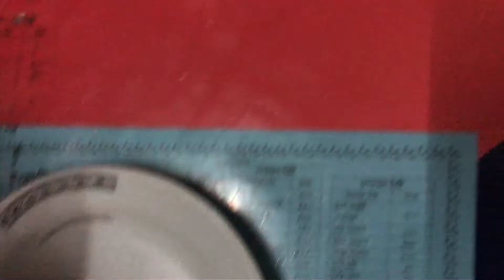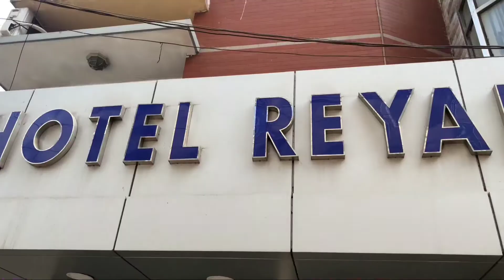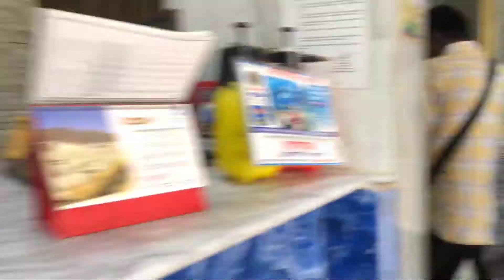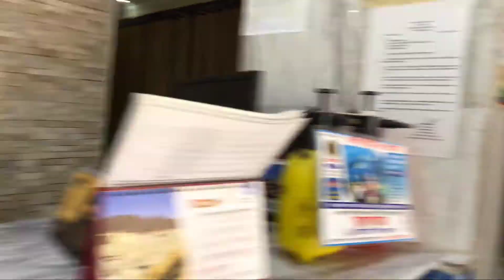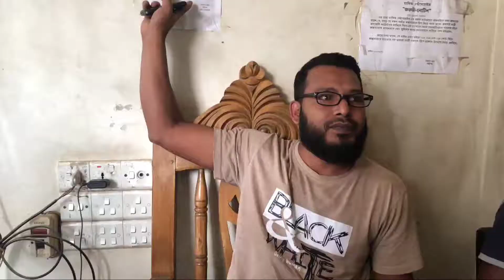কক্সবাজারের বর্তমান অবস্থা 28 ফেব্রুয়ারি 2021| day 1